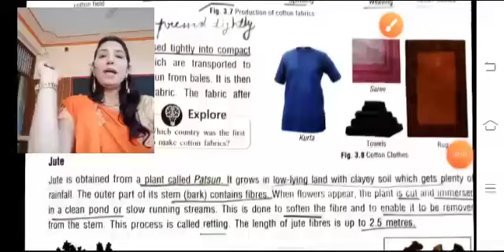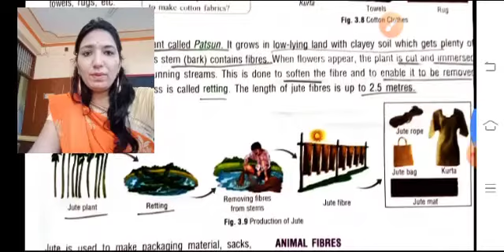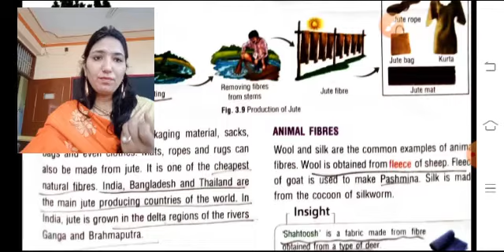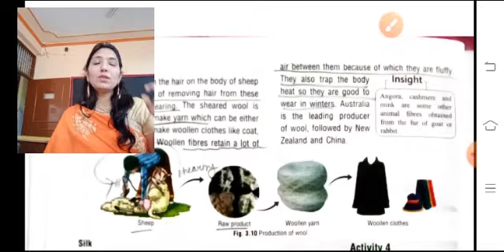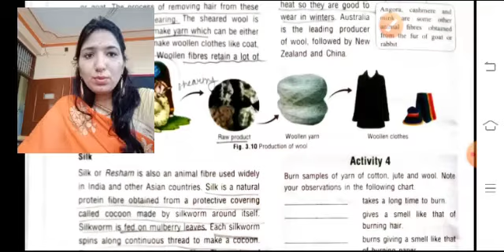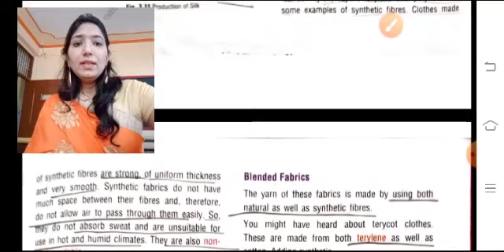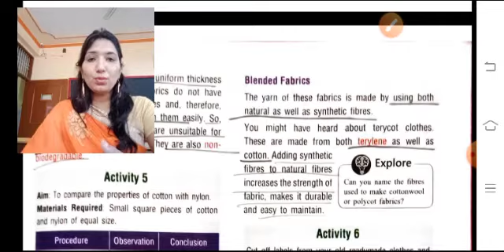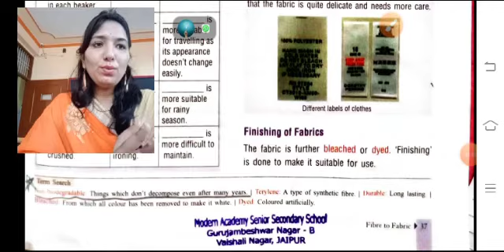Class 6th Science Lesson 3 Part-2 NCERT Book